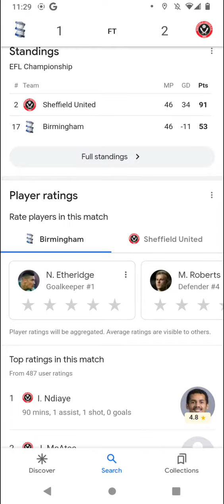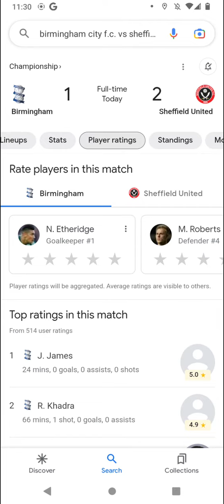EFL Championship League Soccer Scores